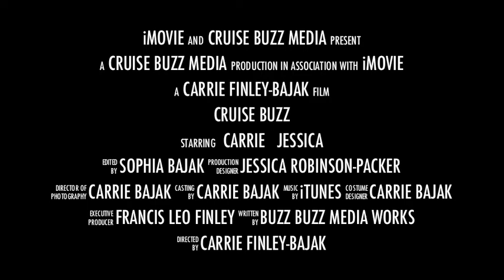Cruise Buzz: The Adventure Begins Here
At the Cruise Buzz helm is Carrie, a cruise journalist who focuses on answering this question:  Does the brochure match the experience?

One of her goals is to report live from the ships sharing information about the overall experience under the Blogger-at-Large series on Cruise Buzz.

Carrie is on the quest to decipher fact from fiction.  Discover what’s buzzing from the ships, and ports. Carrie is dedicated to adding value to people who love the cruising lifestyle. She aims to cut through the hype and get to the real story.

Carrie is a former travel agency owner, vlogger, blogger, freelance writer, author, and marketing consultant. CruiseBuzz.net is an integral part of a dedicated digital footprint that includes syndication of information on social media channels like Twitter, Google+, YouTube, Facebook, Instagram, LinkedIn, and Pinterest.